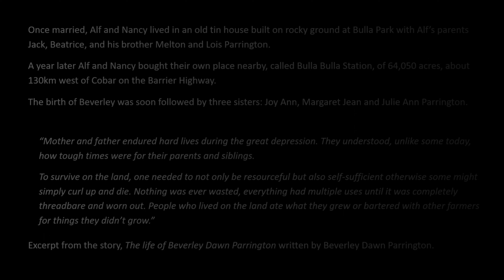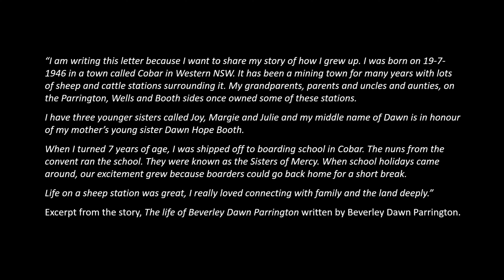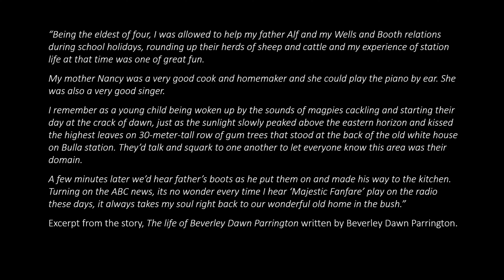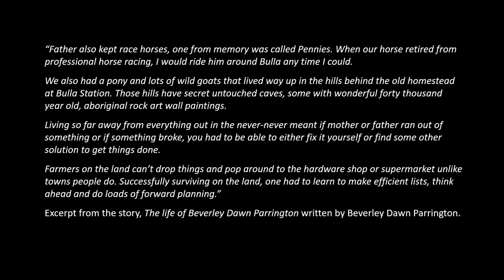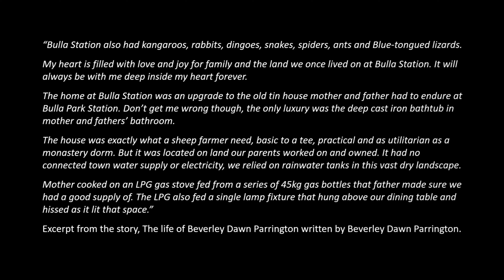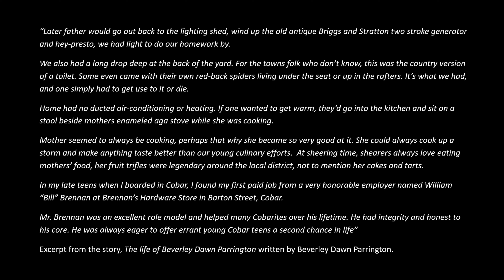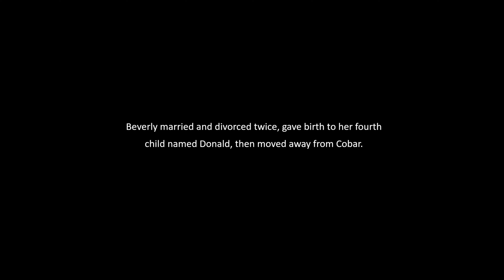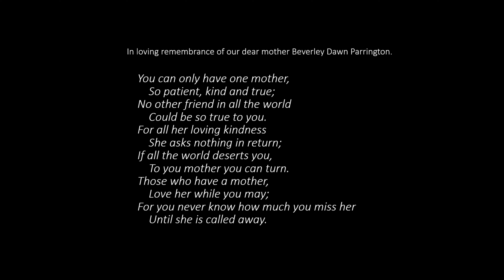The life of Beverley Dawn Parrington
A video memorial on the life of Beverley Dawn Parrington.

Thanks for the kind and thoughtful condolences we received during our time of loss.
If you had any interesting memories or anecdotes of Beverley Parrington to share, please add them in the comments area provided below this video.